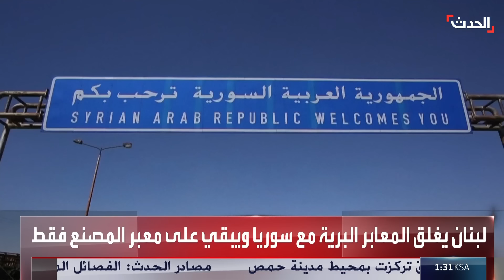ستوديو الحدث | اشتباكات على مشارف الكلية الحربية قرب حمص.. وانتشار للجيش خارج درعا والسويداء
ستوديو الحدث | اشتباكات بين الجيش السوري والفصائل المسلحة على مشارف الكلية الحربية قرب حمص.. والجيش السوري يعلن إعادة الانتشار خارج درعا والسويداء وإقامة طوق دفاعي وأمني

لمعرفة أحدث المستجدات.. عبر البث المباشر من هنا
وبإمكانكم متابعة الحدث على منصات التواصل